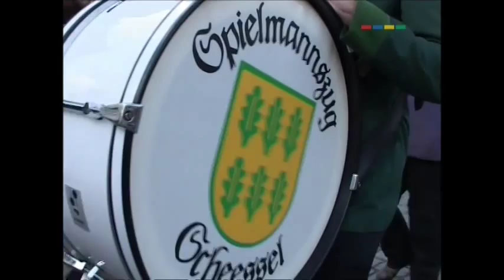4. Musikfest der Teterower Schalmeien e.V. (neueins-Bericht)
neueins-Bericht über das 4. Musikfest der Teterower Schalmeien e.V.